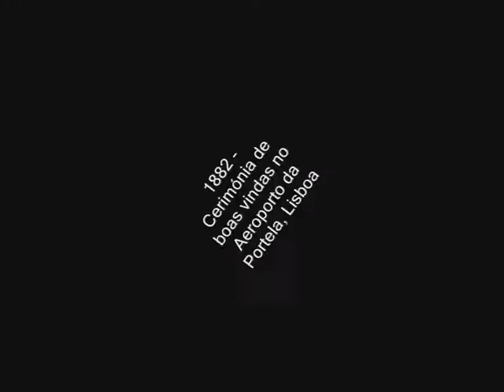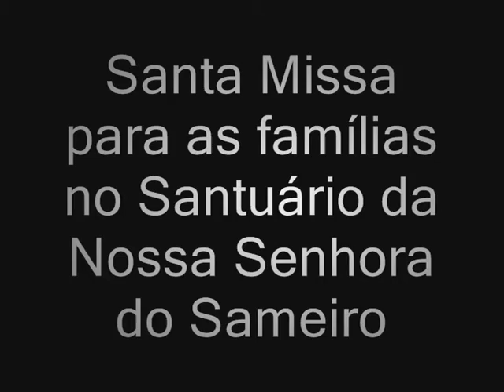"Visita de João Paulo II a Portugal" - ACANUC 2013 EXPLORADORES AGRUPAMENTO 25